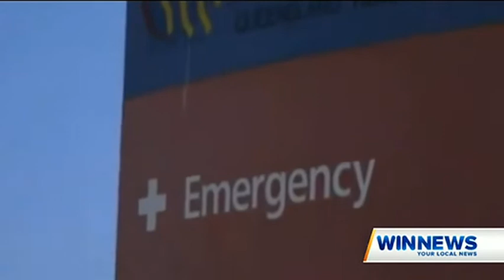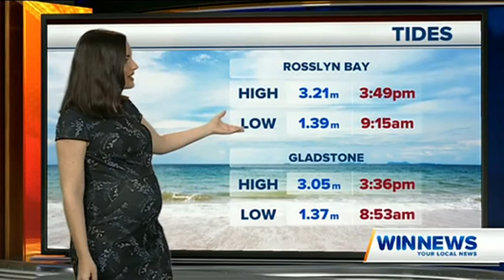WIN News Rockhampton (11 Jul 16)